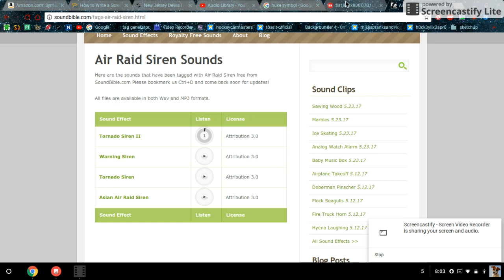Free Nuclear Alarm Siren Sound Effect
THIS IS A NUCLEAR ALARM SOUND EFFECT!

BYE! :-)